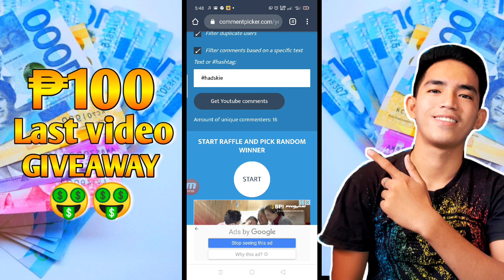Rare Skin Fragment fast farming (Tagalog)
☑Gcash Farming tricks kumita ng  ₱20,000 araw araw kahit walang invite!

☑Gcash Fast Farming Tricks ₱25,451 sa loob ng 3 araw!

Spread of Love❤💜 yoowww!💪